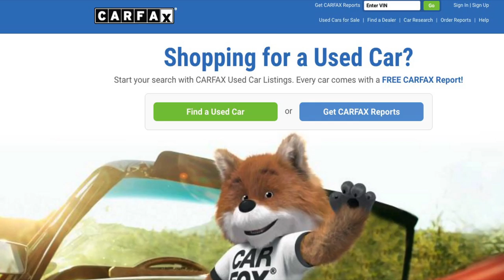MORITZ KIA CONSUMER ALERT: The Great CARFAX Airbag Hoax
Can you really trust car dealers to tell the truth and nothing but the truth when they report to CARFAX. Our lawsuit against Moritz Kia of Fort Worth alleges that the selectively chose not to disclose chronic airbag problems about a preowned 2007 Kia Sedona minivan. Three weeks later, a mother and father were killed in front of their three daughters when the airbag did not deploy.

If you, a family member, or friend have suffered serious injuries or they were killed in an auto accident, there may be a case against the car maker. The victim’s or family members of the deceased person may be entitled to significantly more money in damages than just a negligence case about the cause of the accident.

Remember, whether you were at fault or not in the cause of the accident, car companies are required by federal law to make vehicles that will protect the driver and passengers from serious injuries or death.

Be sure to watch our Todd Talks on here on Facebook or YouTube to see if we should examine your auto accident.